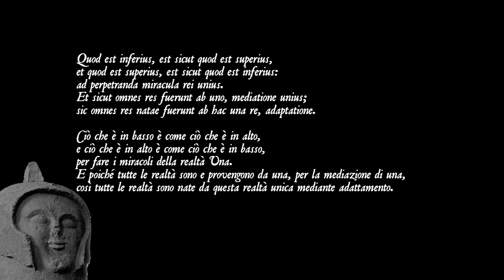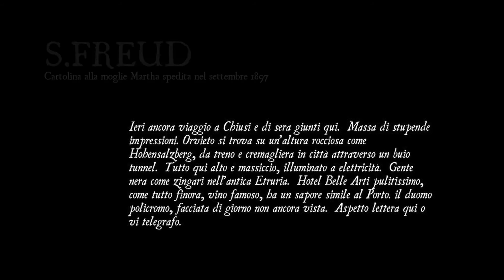Orvieto Caput Etruriae, In viaggio nel mondo degli Etruschi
Quattro giorni di eventi, musica, degustazioni e mostre - s8, 29, 30 e 31 Luglio 2015 - per raccontare il mondo degli Etruschi e il fascino di Orvieto attraverso le parole degli scrittori e i versi dei poeti che ne hanno declamato la bellezza. Un’esperienza sensoriale che unisce le terre del Fanum nel progetto Experience Etruria.